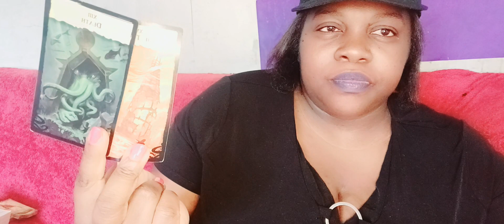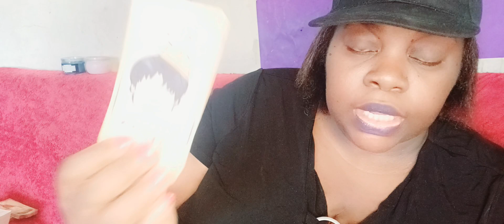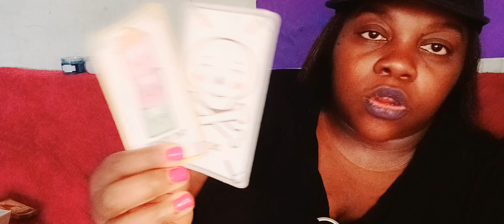NARCISSIST KARMIC MASCULINE HELL BOUND